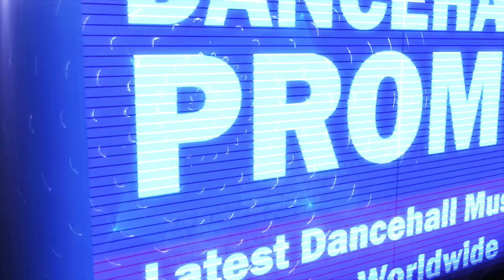Danielle D.I. - Facts (Ishawna Diss)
Armzhouse Records.